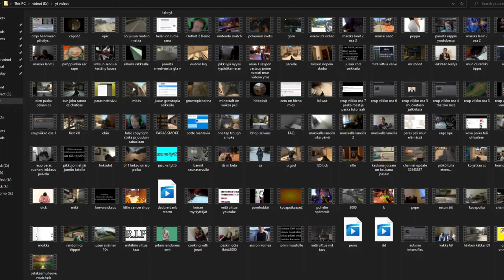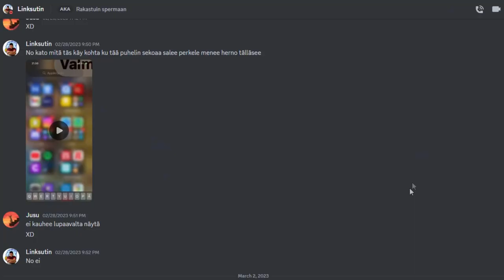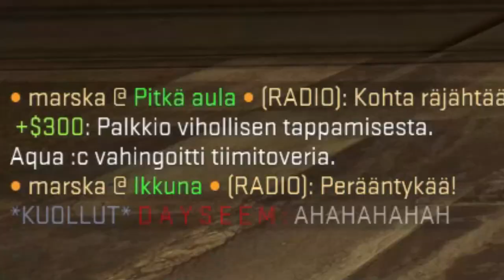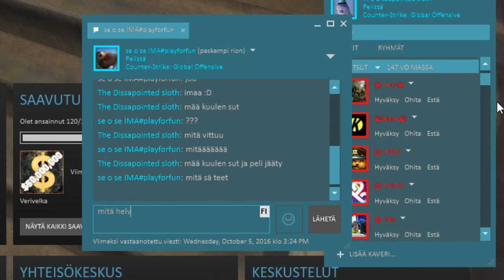cs Klippejä Arkistojen Kätköistä (2016)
00:00 alkusanat
00:18 vitun häkkeri
00:29 random cs klippejä
02:00 mitä
02:07 korjatkaa cs
02:14 pitikö tulla eteen
02:59 paras peli mun elämässä
04:33 marskalla laneilla 2
05:19 bhop seivaus
05:33 one tap trough smoke
05:51 paras smoke
06:14 ebin
06:40 first kill
07:06 lol wut
08:16 hitboxit
08:45 mitäs
08:57 kun joku sanoo ez chatissa
09:25 mun cs rankki tippu
09:29 perkele
10:00 marski sedö
10:40 gnm
10:52 csgod2
11:04 random klippei 1
11:44 näin kolmelta aamuyöstä
13:23 paska cs vidi lol
14:28 oudoin lag